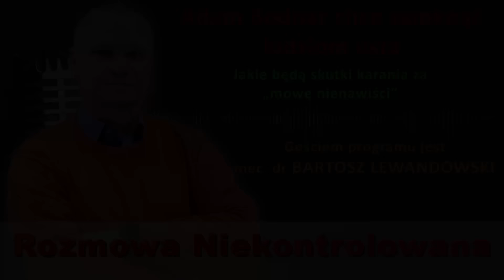Bodnar chce nam zamknąć usta. Mec. Bartosz Lewandowski w "Rozmowie Niekontrolowanej"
UWAGA: Ze względu na potencjalną interwencję algorytmu, w filmie w kilku miejscach dźwięk został na bardzo krótki czas wyciszony. Proszę o wyrozumiałość.

Moim gościem jest adwokat, dr Bartosz Lewandowski.
Rozmawiamy o tym, jakie byłyby konsekwencje wejścia w życie proponowanych przez pana ministra Bodnara zmian w kodeksie karnym, dotyczących tzw. mowy nienawiści. W drugiej części rozmowy zajmujemy się tematem ustawy penalizującej dezinformację w kontekście działania na rzecz obcego wywiadu oraz tym, jaka jest obecnie sytuacji w Prokuraturze Krajowej.
Zapraszam!